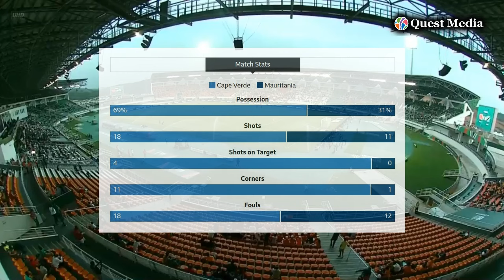Cape Verde vs Mauritania | Round 16 | CAF Africa Cup of Nations | Highlights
Strong win for Cape Verde! Mendes' decisive penalty, excellent performance, and well-deserved advancement.